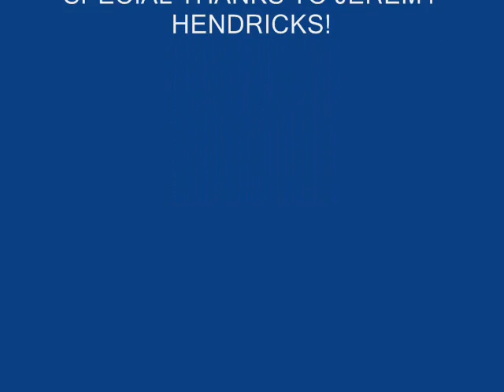Nashville Predators Captain Shea Weber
Shea Weber